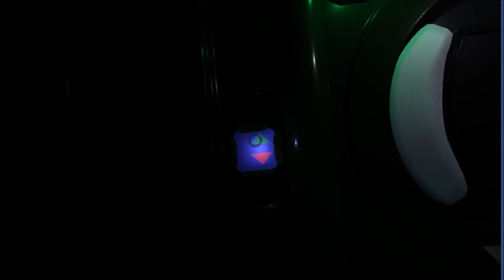"Sanctuary VR" greenlight video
This is "Sanctuary VR" by Newgrange Games.
Please vote for us on steam greenlight.

Please note: The game is not this dark, youtube just has a habit of making videos darker.